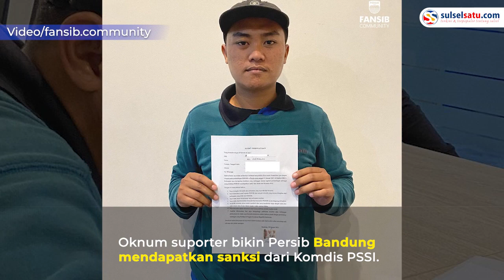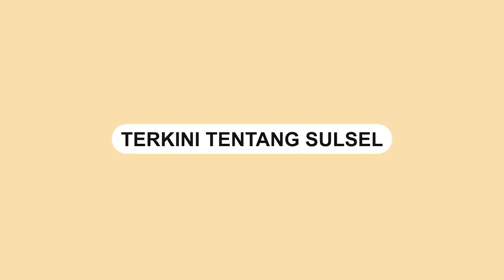Persib Didenda Rp120 Juta, Oknum Bobotoh yang Nyalakan Flare Minta Maaf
Oknum suporter bikin Persib Bandung mendapatkan sanksi dari Komdis PSSI.

Hal itu disebabkan oknum suporter itu menyalakan flare di Stadiun GBLA.

Saat pertandingan melawan Persija Jakarta pada 11 Januari 2023 lalu.

Baru-baru ini, pria yang menyalakan flare membuat pernyataan klarifikasi.

Pria itu menyampaikan permintaan maaf secara terbuka.

Ia juga mendatangi surat pernyataan bermaterai

Diketahui, akibat aksinya tersebut Persib mendapatkan sanksi denda sebesar Rp120 juta.
Video terkini dan terbaru..